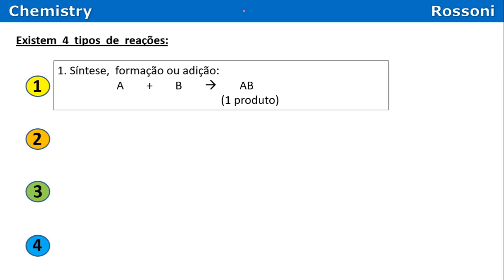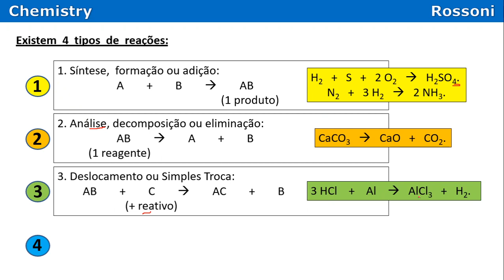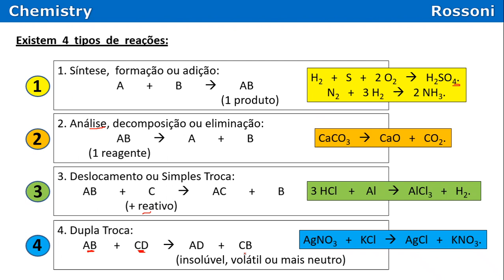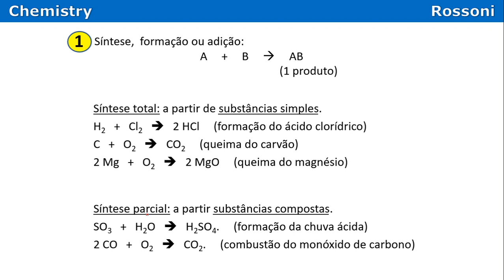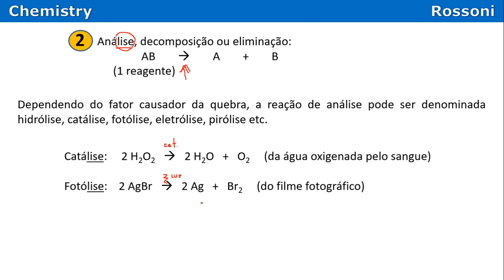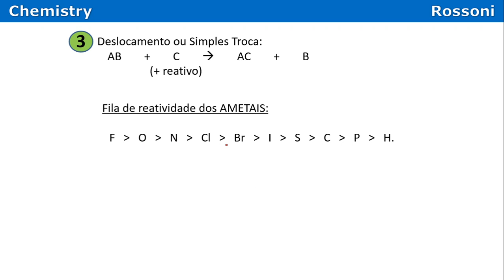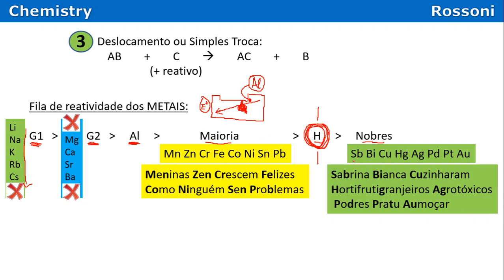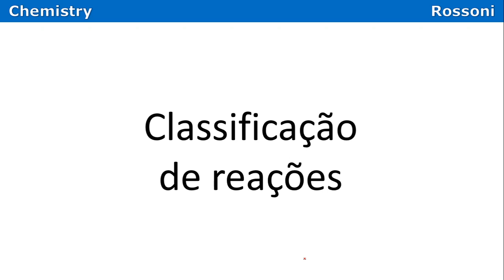Tipos de Reações inorgânicas - Síntese, Formação, Decomposição, Análise, Simples troca, Deslocamento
Nessa aula vamos aprender sobre:
Classificações de reações ou tipo de reações
reação de síntese ou formação ou adição
síntese parcial e síntese total
reação de análise ou decomposição ou eliminação
pirólise, hidrólise, eletrólise, catálise
reação de simples troca ou deslocamento
fila de reatividade dos ametais
fila de reatividade dos metais

0:00 - tipos de reações
0:52 - decomposição
1:56 - simples troca
2:51 - dupla troca
4:08 - síntese
4:55 - síntese parcial
5:34 - análise
6:20 - fotólise
7:09 - pirólise
7:35 - deslocamento
8:05 - macete
10:10 - fila de reatividade
12:28 - macete
13:01 - metais nobres